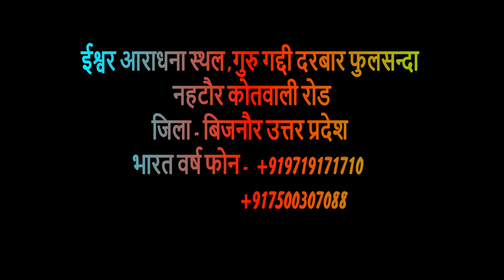Today's Message 28-October-2020 By Satpurush baba Phulsande Wale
►Today's message

► 28-October-2020

►Satpurush Baba Phulsande Wale message to the Sangat

►28-अक्टूबर-2020

► सतपुरुष बाबा फुलसन्दे वालो का संगत के लिए संदेश

1 5 मई बाबा फुलसन्दे वालों को यम जब
                        19 वर्ष की अवस्था में पारब्रह्म परमेश्वर के धाम में ले गए थे

2 कैसा माटी का पुतला बनाया कभी
                                  हंसाया तो कभी रुलाया

3 होली 2018 हीरे रतन ना दौलत की
4 मैं हूं घोर अंधेरा तुम हो मेरा सवेरा तुम ही

5 "एक तू सच्चा तेरा नाम सच्चा"

7 Markandeya Rishi Ki Vaani

9 PARICHAY WITH SAT PURUSH
                 BABA FULSANDE WALE

All Video Available on -
Ek Tu Sachcha Tera Naam Sachcha Official ( You Tube Chanal )

Satpurush Baba Phulsande Wale Official ( You Tube Chanal )

Shiv.